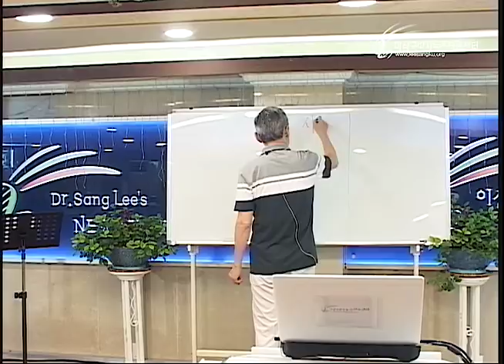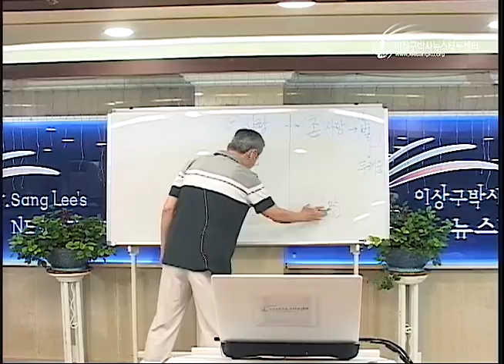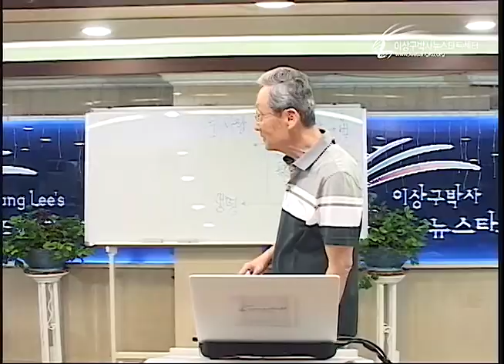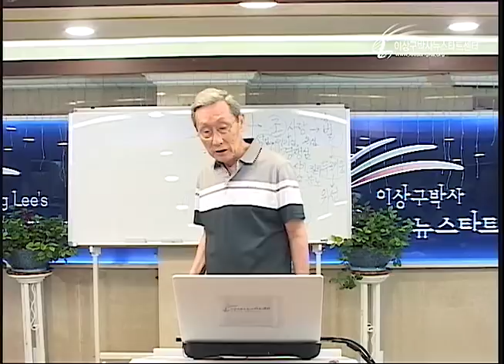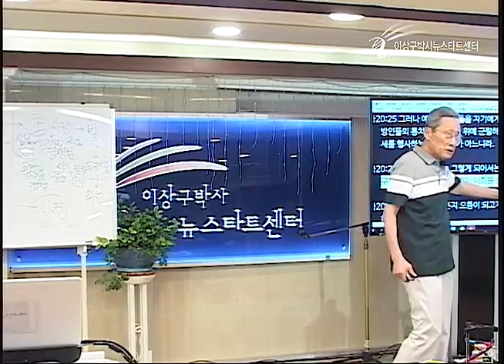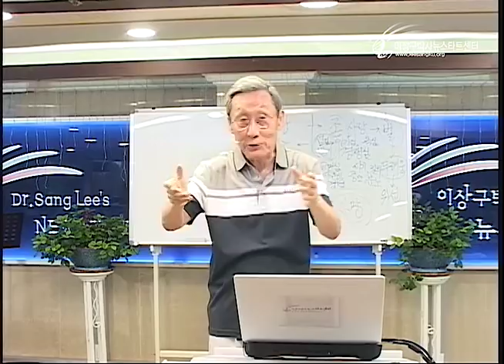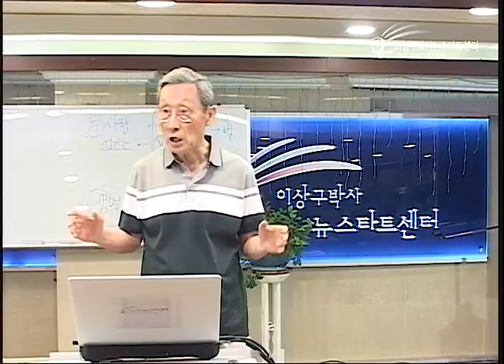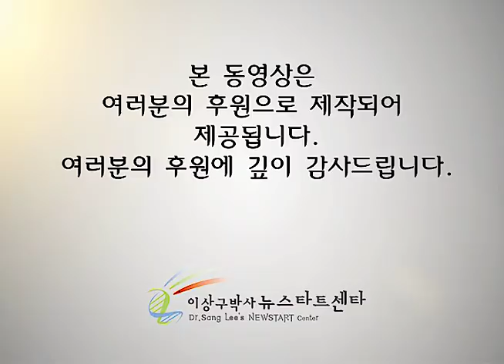H218 02 구원의 의미